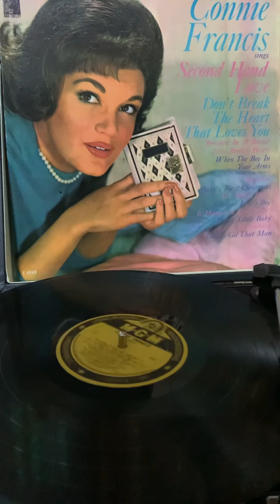Don't Break the Heart that Loves You - Connie Francis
Singer : Connie Francis
Album : Connie Francis
Date Released : January 1962

Don't break the heart that loves you
Handle it with care
Don't break the heart that needs you
Darling, please be fair
Why do you flirt, and constantly hurt me?
Why do you treat our love so carelessly?
You know I'm jealous of you
And yet you seem to try
To go out of your way to be unkind
Sweetheart, I'm begging of you
Don't break this heart that loves you
Don't break this heart of mine
Darling, please don't hurt me
Please, don't make me cry
I don't know what I'd do if you'd ever say goodbye
Remember, I love you so much
And love is life's greatest joy
Please don't break my heart like a child breaks a little toy
Don't break this heart of mine (don't break this heart)

Source: LyricFind
Songwriters: Benny Davis / Ted Murray
Don't Break the Heart That Loves You lyrics © Sony/ATV Music Publishing LLC